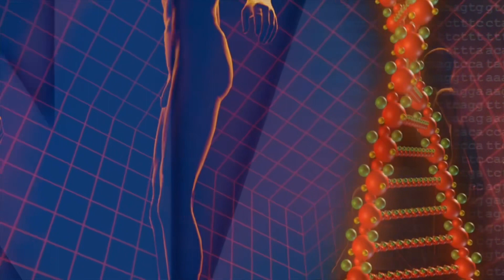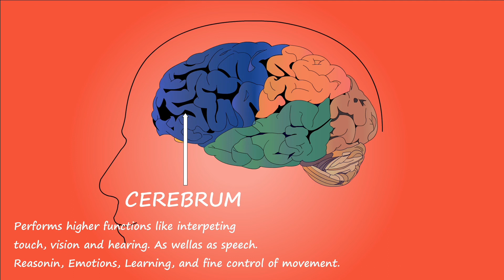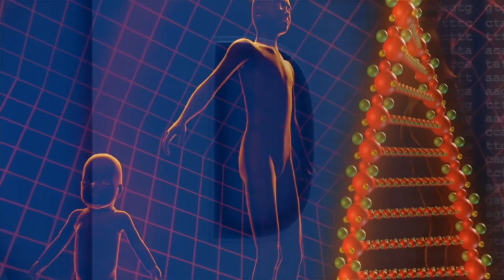El lado oscuro del hombre o la maldad humana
L lado oscuro del hombre, de Michael P. Ghiglieri, biólogo y antropólogo  norteamericano.